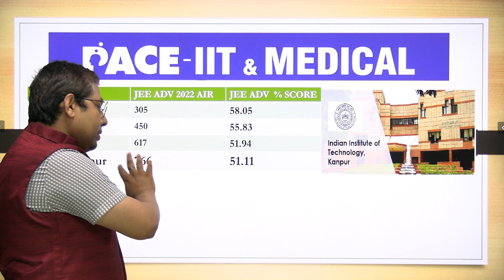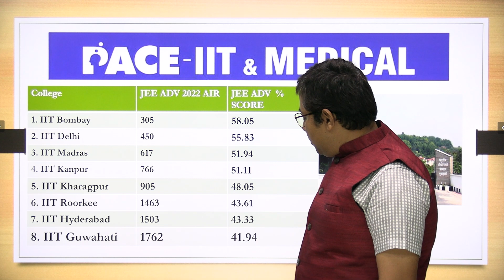TOP 10 IITs Computer Science closing rank and percentage score in JEE Adv 2022 in Female category.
PACE has been leading the IIT JEE and Medical domain with stellar results since the past 25 years.

JEE Adv 2022 Closing rank for computer science branch in top 10 IITs for female category. Know detailed analysis of closing rank and percentage marks required in JEE Adv 2022 to get that rank.

Do you know  even 38% marks in JEE adv 2022 is sufficient to get a seat in Top IIT Computer Science in female category.

To know more details watch this video.

- 8 Ranks in Top 100 in JEE Advanced 21.
- 60+ students 600+ Marks in NEET 21.
- 6 Ranks in Top 100 in JEE Main 21.
- Consistently producing HSC Board Toppers year after year.
- Maximum Selections in Foreign Universities for UG.
- State of the art infrastructure & offering Vocational Subjects.
- Alums leading conglomerates like Google, Facebook, Twitter, Linkedin, Tesla, Mckinsey and many more across the globe.

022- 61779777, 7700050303